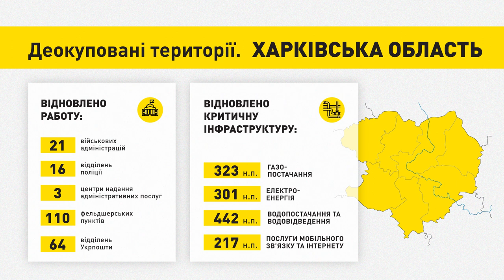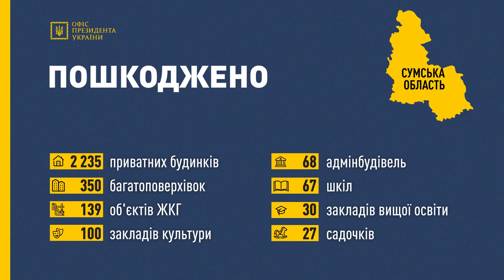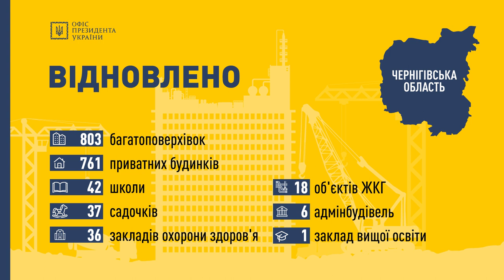Брифінг заступника керівника ОПУ Кирила Тимошенка (04.11.2022)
Брифінг заступника керівника Офісу Президента України Кирила Тимошенка щодо заходів з усунення наслідків масованих терористичних атак по енергетичних об’єктах і відновлення інфраструктури на звільнених від окупантів територіях України.